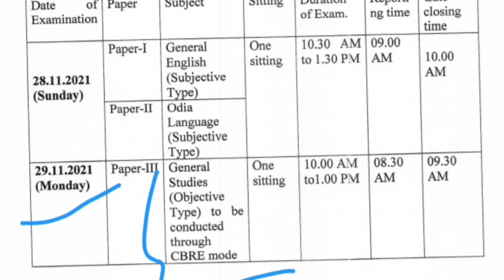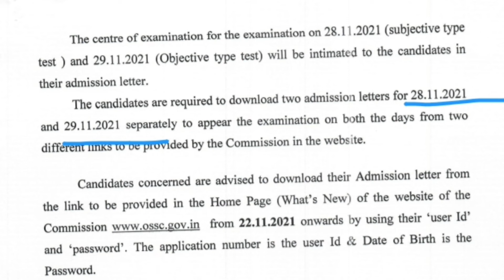ossc new update || main examination date of SI ,Handwritting Bureau,CID,CB